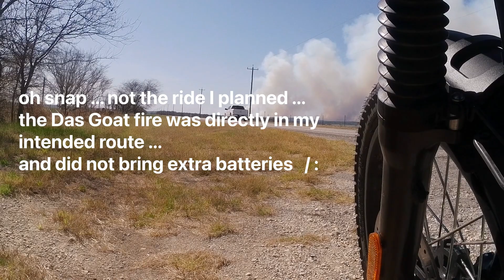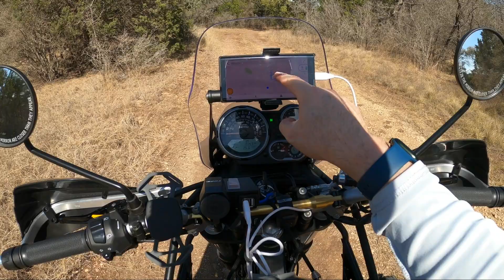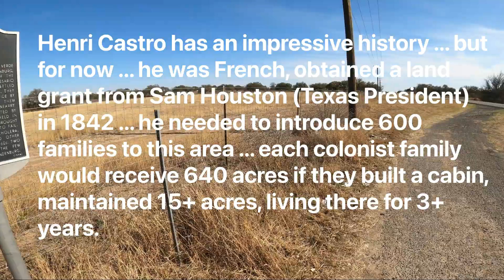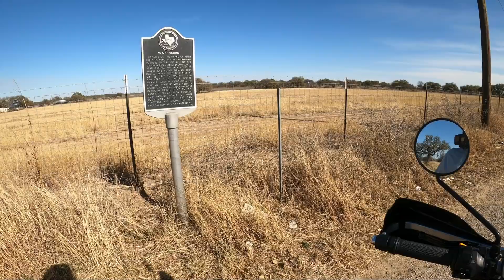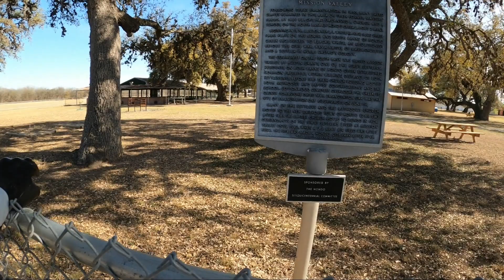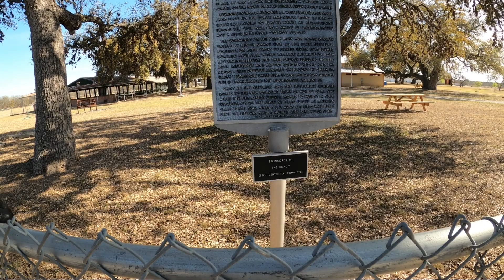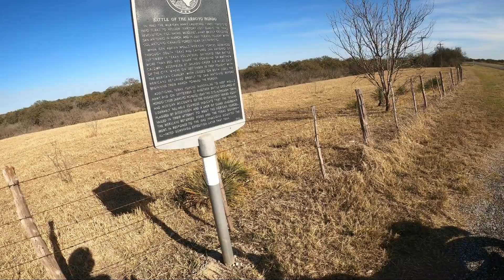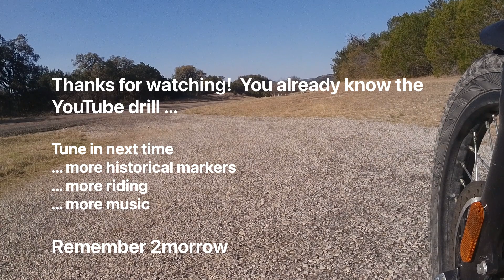Looks like HUGE snake, probably not poisonous!!!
And Buffalo / Bison

First channel ride! 2021 Royal Enfield Himalayan

Das Goat Fire surprise ... roads blocked off from the planned route ... luckily
nobody was injured from the fire.

Historical Markers:
Vandenburg
Mission Valley
Battle of the Arroyo Hondo

Crude Elegance music:
Ready to Rock
Gypsy
No Words